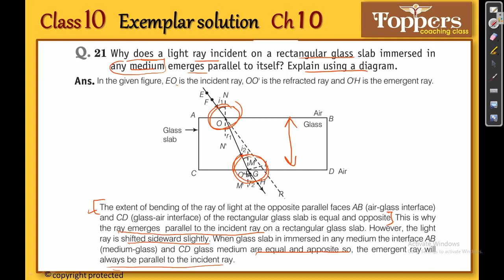Light exemplar solution | class 10 science exemplar solution | Q21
Ncert (Exemplar) solution|Class10|Science|Chapter10|Light reflection & refraction by Toppers Coaching Class
  Friends in this video I explained some important exemplar questions of LIGHT REFLECTION & REFRACTION. I hope this video will clear some of important concepts of this topic.